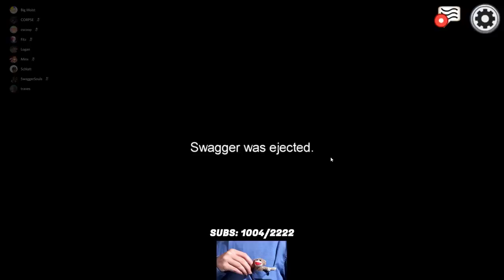best team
is that corpse??? omg! wow!